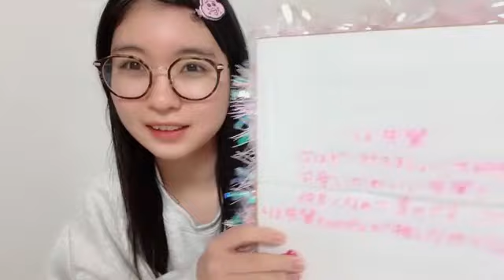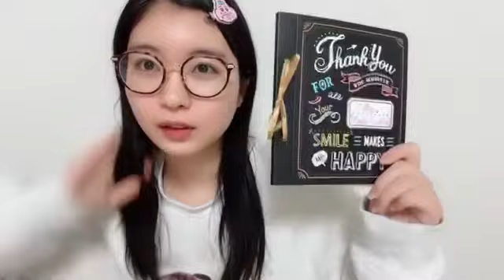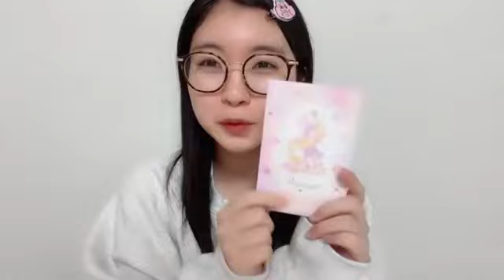藤井里詠(STU48 3期研究生)2024年2月8日 SHOWROOM